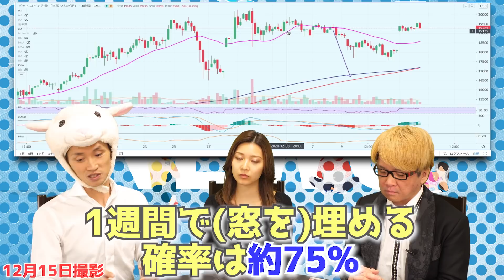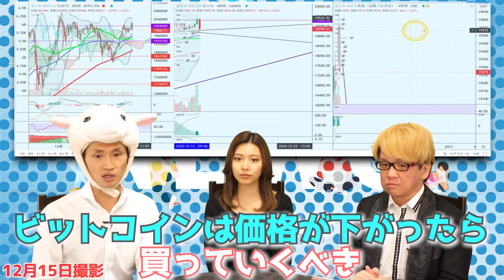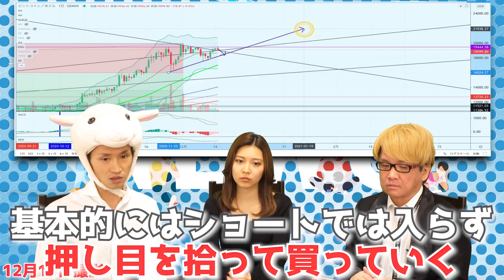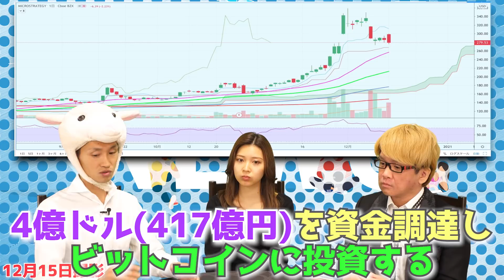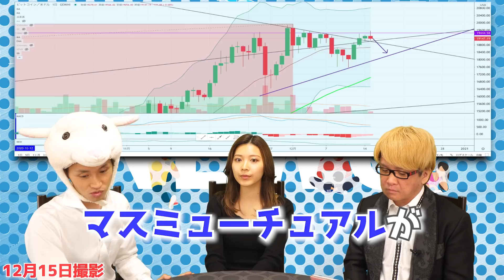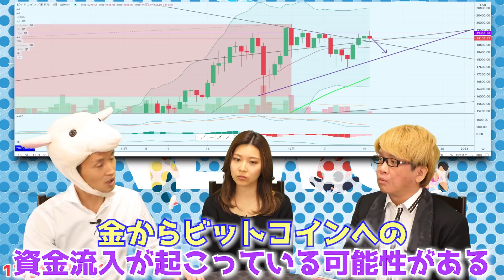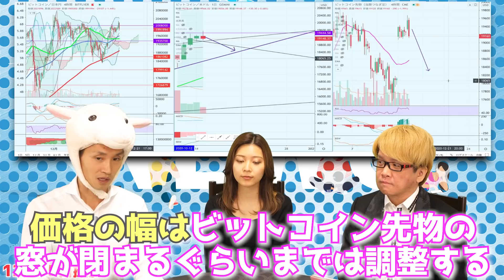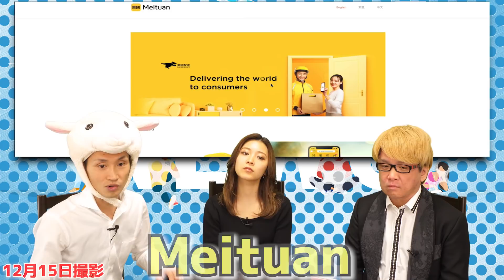ビットコイン2万ドル突破、まだ上がる？もう下がる？【金より仮想通貨】日経平均連動とマスミューチュアルとアメックスプラチナ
ビットコインは、初の2万ドルを突破！　まだまだ上がるのか？　一度、調整して下げるのか？　12月3週目の仮想通貨の価格予想をお届けします　日経平均やNYダウなどの株価と、現在のビットコイン価格の関係性とは？

「金からビットコインへ」のシフトが起こっている!?　金に連動する上場投資信託（金ETF）から7000億円が流出し、グレースケール社のビットコイン投資信託に2000億円相当が流入

169年の歴史を持つ伝統的な大手生命保険会社マスミューチュアルが、ビットコインに1億ドル投資

CMEシカゴ・マーカンタイル取引所で、またまた「ギャップ」（窓）が発生した

ビットコインに大量に投資しているマイクロストラテジーが、シティバンクから評価を格下げされた、、

中国デジタル人民元の実験に10万人が参加　支払い完了まで約0.5秒の高速決済が実現した　MeituanやBilibiliやDidiなどでも支払いができるようになった

★　【総額・３０万円相当のセミナー】を、無料でプレゼント中！　締切迫る！？　「神王リョウ・公式メルマガ」にご登録してくださった方・全員もらえます（^^）/

神王リョウのSNSなど

★　YouTubeで稼ぐ方法　超初心者のための、副業＆集客＆ブランディングの講座

★　あなたのWebサイトで稼ぎ、あなたのファンを作る方法

◆　温かい応援メッセージやファンレター（笑）をお待ちしております